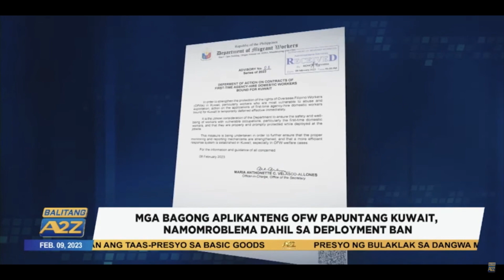Balitang A2Z | MGA BAGONG APLIKANTENG OFW PAPUNTANG KUWAIT, NAMOMROBLEMA DAHIL SA DEPLOYMENT BAN